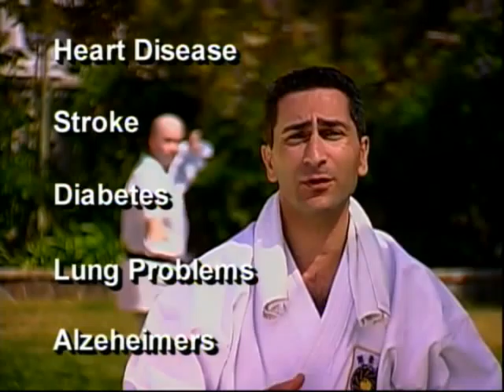PDN-TV Karate Dentist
Dr D. Fights gum disease on PDN-TV